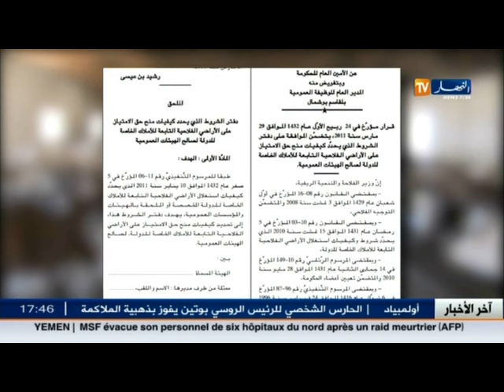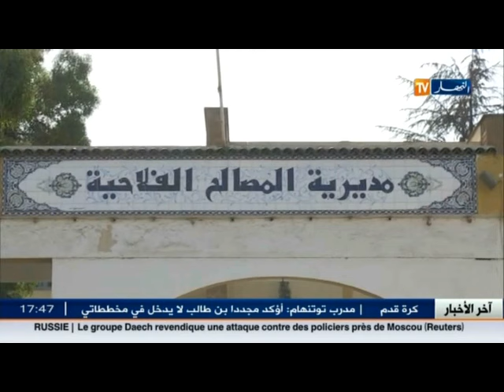اخر اخبار المال و الاعمال في الموجز الاقتصادي